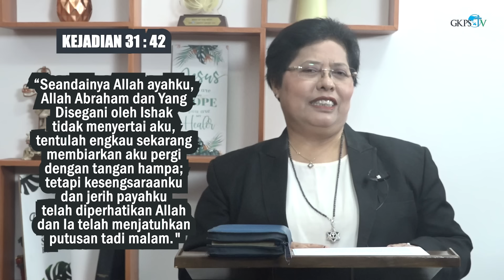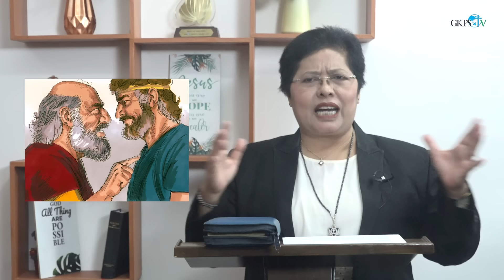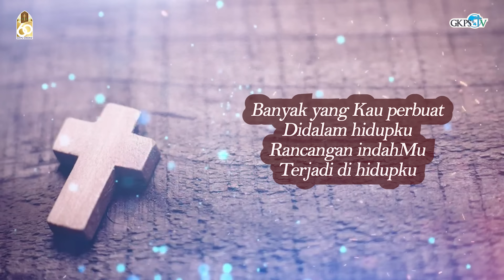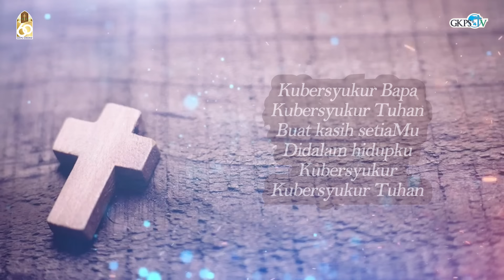Tetapi Kesengsaranku dan Jerih Payahku Telah Diperhatikan Allah | PW. Rosmalina Damanik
Renungan Pagi oleh PW. Rosmalina Saragih
Diambil dari KEJADIAN 31 : 42
Tema :  “Tetapi Kesengsaranku dan Jerih Payahku Telah Diperhatikan Allah”

Lagu Pujian        : “Ku Bersyukur Bapa”
Penyanyi            : Dita Sinurat
Pemusik             : Yedi Purba
Camera Person  : Sy. Risdo Damanik
Audio Mixing      : Sy. Pindo Purba
Editor                 : St. Djayandi Sipayung